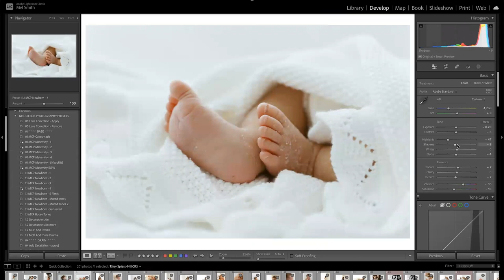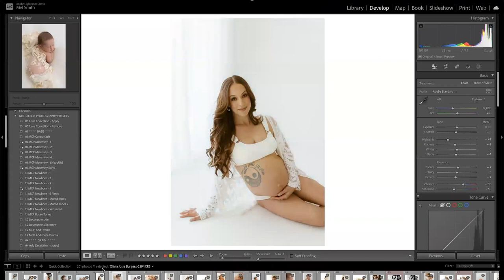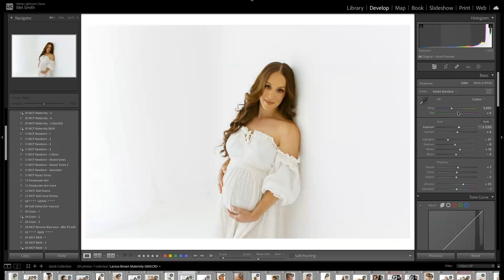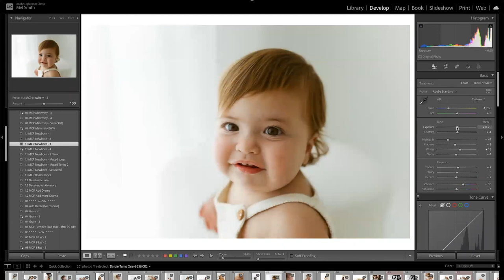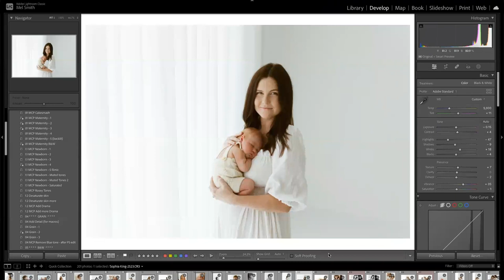Mel Cieslik Photography Presets in action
Here is a quick video of my one-click studio presets.
I have a white studio and use these presets for newborn, maternity, cakesmash and sitters photography